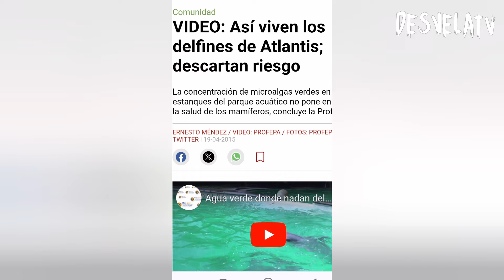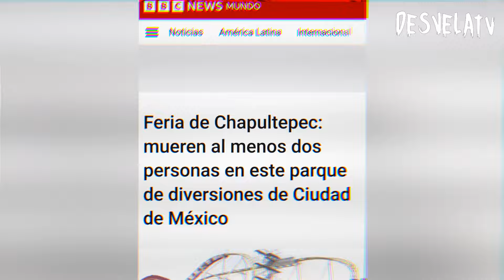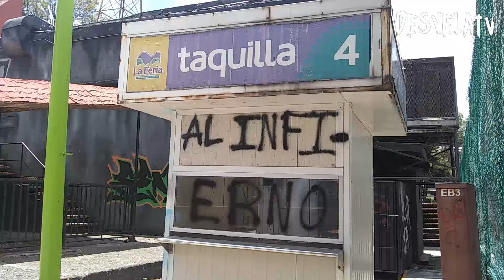4 parques abandonados en CDMX, La Feria de Chapultepec, Atlantis, La Ola, Divertido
4 lugares de la CDMX que fueron olvidados y se quedaron en el tiempo, te los traemos con imágenes exclusivas (La Ola CDMX, Atlantis, La Feria de Chapultepec y Divertido).